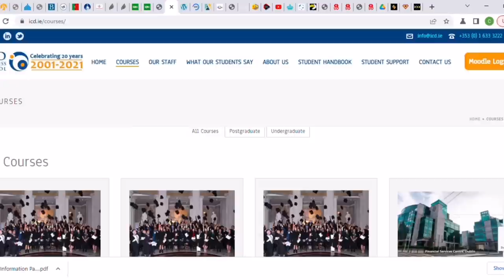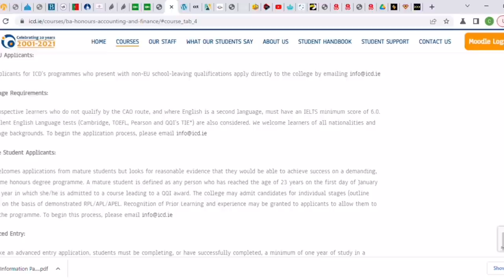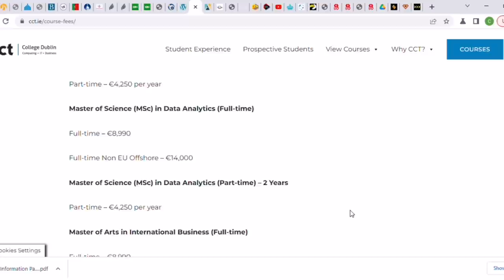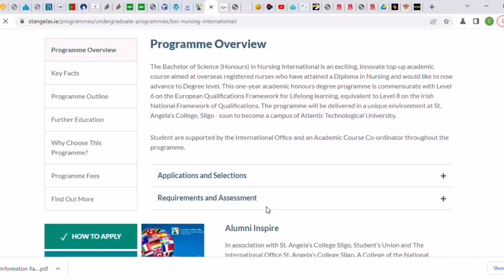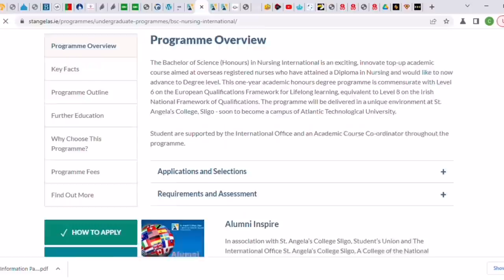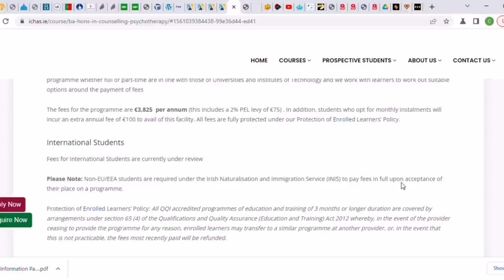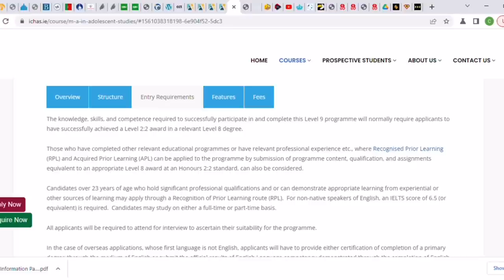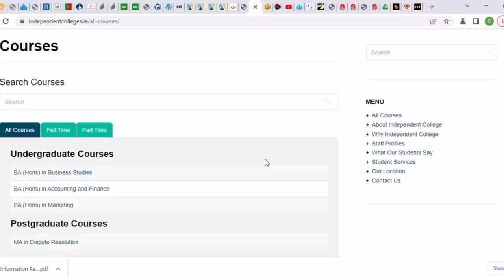CHEAP VOCATIONAL COLLEGES IN IRELAND || MATURED STUDENTS ACCEPTED || NO APPLICATION FEE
List of top cheap vocational Colleges in Ireland with focus on in-demand Courses in Ireland and Good job propective.

If you want us to handle your admission application , for one on one consultation on suitable STUDY AND WORK opportunities for you and your family, kindly use this link below,: